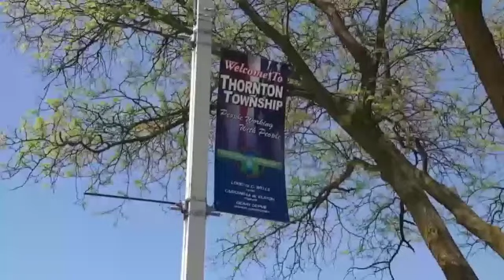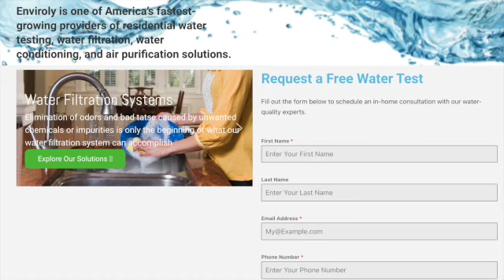How Tiffany Henyard's massive spending blunder where she met Biden put WRONG taxpayers out $10k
In mid-January, Henyard visited Washington, D.C., for the U.S. Conference of Mayors Annual Winter Meeting, as she filmed her experience, which included meeting President Joe Biden.

According to Fox 32, the embattled mayor incorrectly billed $9,167 to taxpayers who do not live in Dolton, Illinois, where she is mayor. Instead, she used a credit card for Thornton Township to pay for the hefty expenses.